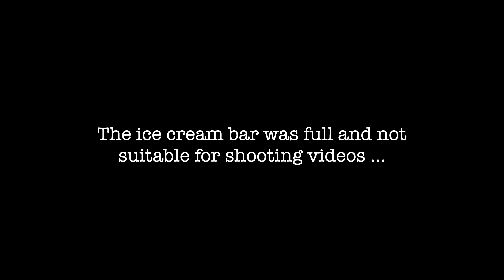FRIENDS WILL BE FRIENDS | VLOG² 45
I'm so sorry for the late vlog! I hope you enjoy this one and I promise you there will be a vlog full of cool content next Tuesday!

Produced by Kristian Vårvik.